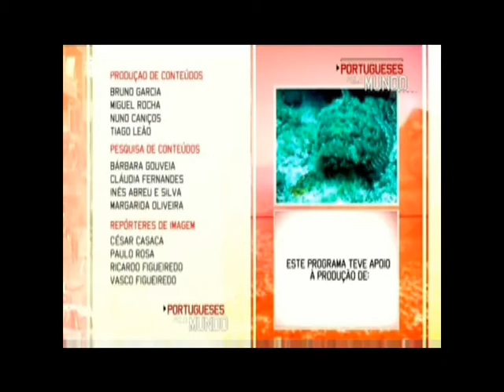ISU nos Portugueses Pelo Mundo - Cabo Verde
Projecto de longa duração do ISU, ao cargo do técnico voluntário Nuno Cunha, no âmbito da Promoção do Empreendedorismo Juvenil. Operacionalizado em parceria com a ONG cabo verdiana, Atelier Mar, a iniciativa decorre desde Setembro de 2010.
O objectivo último do projecto recai sobre a criação de estratégias para o aumento da empregabilidade e empreendedorismo juvenil através da concertação entre actores não estatais e autoridades locais visando o desenvolvimento local e redução da pobreza nas ilhas de S. Vicente e Santo Antão.